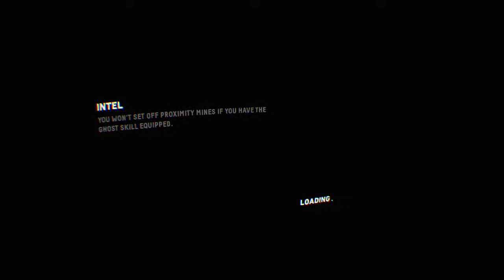Funny Vr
Starting my first vr channel